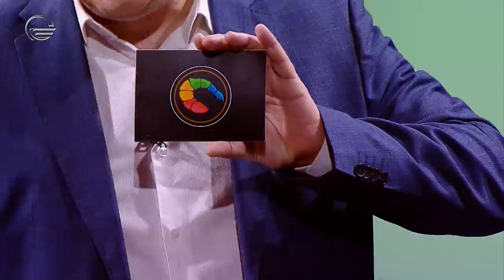დინოზავრების პატარა ექსპერტი კირილე მამალაძე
პატარების დიდი შოუ | Warner bros-ის სუპერპოპულარული ტელეპროექტის Little Big Shots-ის ქართული ანალოგია. 🌍  ამ შოუში ყველასგან გამორჩეულ ბავშვებს გაიცნობთ, რომლებიც ერთმანეთს არ ეჯიბრებიან, ისინი უბრალოდ წარმოუდგენელ ნომრებს ასრულებენ. შოუს არც ჟიური ყავს და არც რაიმე სახის შეფასების სისტემა აქვს, აქ მოსული თითოეული მონაწილე საუკეთესოა!

შოუს წამყვანია ყველაზე თბილი, მხიარული, ძალიან ნიჭიერი მსახიობი და ტელეწამყვანი დუტა სხირტლაძე. გადაცემა კი, იმედის ეთერში ყოველ ორშაბათს, 22:00 საათზე გადის. 🎈

შემოგვიერთდით შოუს სოციალურ ქსელებში და გაიგეთ უფრო მეტი ჩვენი მონაწილეების შესახებ 💥